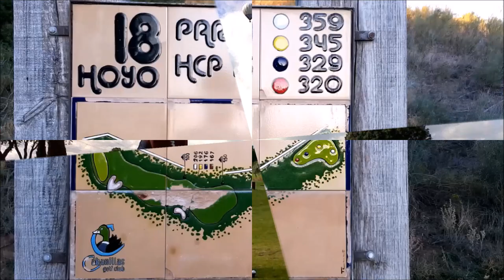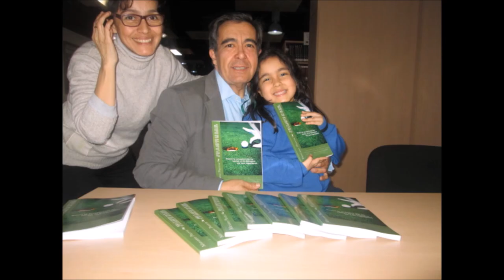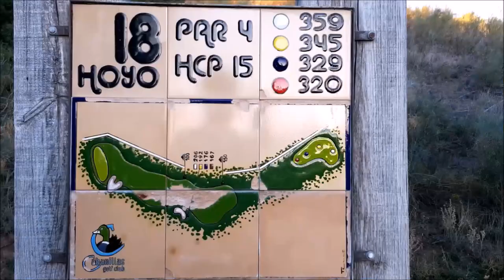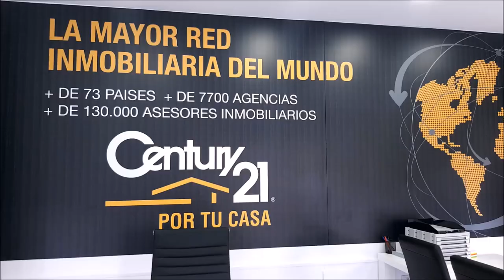Nº 31 CON LA BOLSA AL HOMBRO CON Julián Romaguera General Manager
Programa Nº 31 CON LA BOLSA AL HOMBRO Julián Romaguera, General Manager,  Los Naranjos  junto a Mariano Puerta Director de COaching Golf Radio y TV . Un programa de  @CoachPuerta